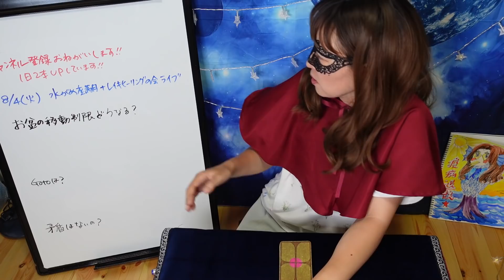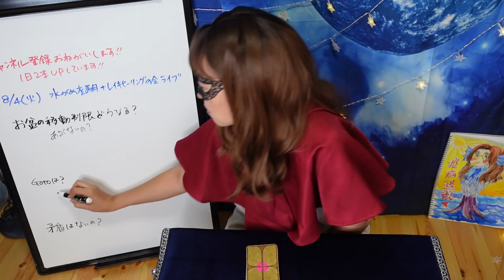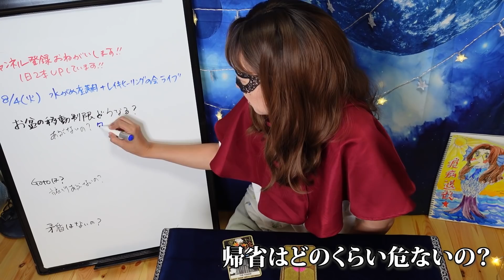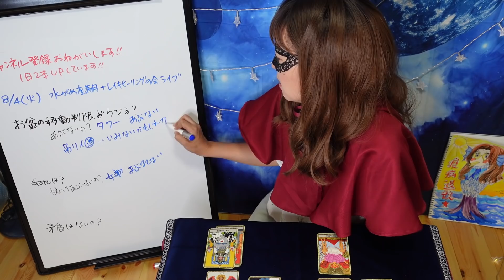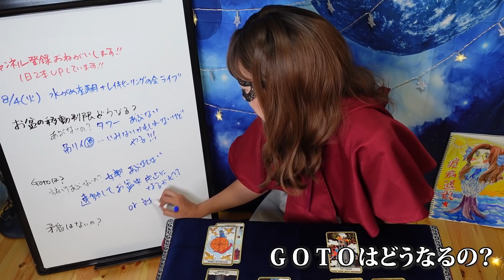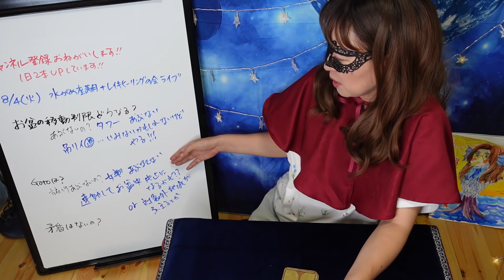【占い】専門家「帰省制限の必要ある」、菅官房長官「一律自粛ではない」、吉村知事「自粛というならGoToをやめるべき」…お盆の移動制限はどうなる？ GoToとの矛盾はない？ （2020/8/3撮影）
西村康稔経済再生担当大臣は、8月1日の記者会見で、お盆の移動制限について「次回の（新型コロナウイルス感染症対策）分科会で検討する」と発言。ネット上では「GoToキャンペーンと矛盾して支離滅裂」「観光と帰省はリスクの大きさが違う」と様々な意見が上がる。

一方、菅義偉官房長官は３日の記者会見で、新型コロナウイルス感染が拡大傾向にある中で、お盆の帰省シーズンを迎えることに関し、「県をまたぐ移動について国として一律に控えてほしいと言っているわけではない。帰省に関する注意事項について専門家の意見を聞く」と語った。今月のお盆期間中の帰省をめぐり、西村康稔経済再生担当相は２日の会見で「慎重に考えないといけないのではないか」と述べていた。

さらに大阪府の吉村知事が３日会見を開き、西村大臣がお盆期間中の実家への帰省について「慎重に」「田舎のおじいちゃん、おばあちゃんがいる場合にどのような行動をとるのか。これは皆さん、それぞれの立場で考えていただければと思う」などと発言し、加えて愛知県の大村知事が自粛を求める意向を示したことなどについて意見を問われ「自粛というのであれば、GoToキャンペーンをやめるべき」とする考えを述べた。

さて、お盆の移動制限・帰省自粛はおこなわれるのか？
GoToキャンペーンも連動して中止になるのか？

2020年6月現在（最新の状況はTwitterに書いています）
です。